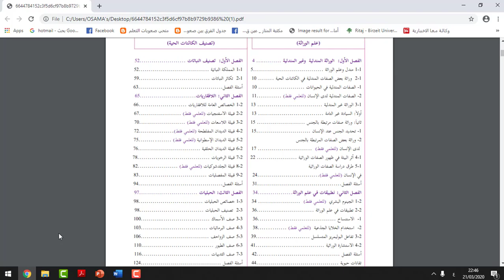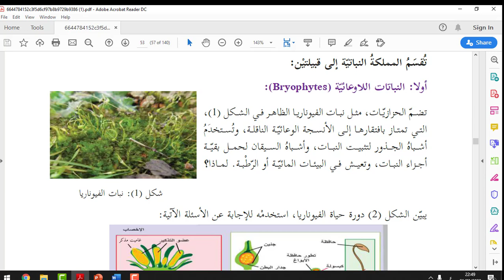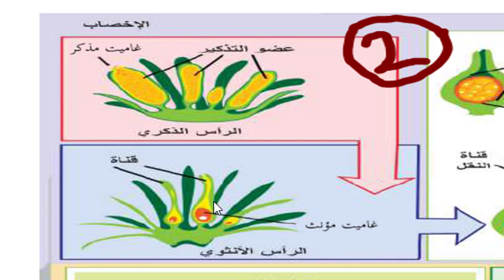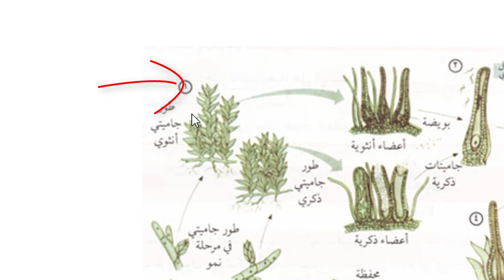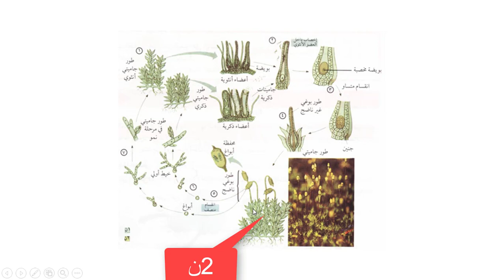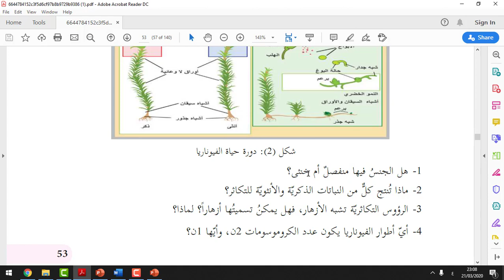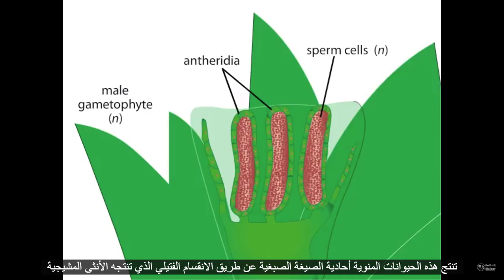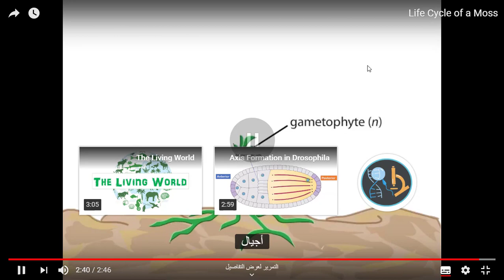مدارس نور الهدى التطبيقية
النباتات اللاوعائية 1